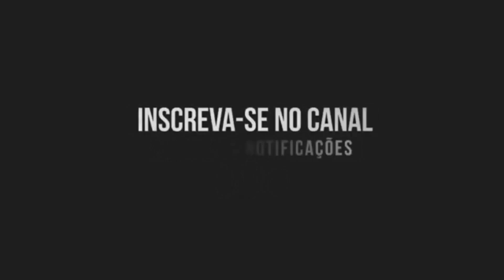VOU COLOCANDO NO SEU BUCTÃO - MC Lustosa, MC Theuzyn (DJ Leal Original)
canaldofunk VOU COLOCANDO NO SEU BUCETAO - MC Lustosa, MC Theuzyn (DJ Leal Original)